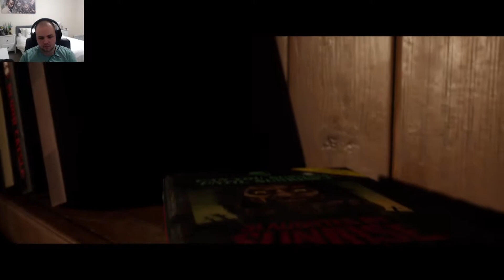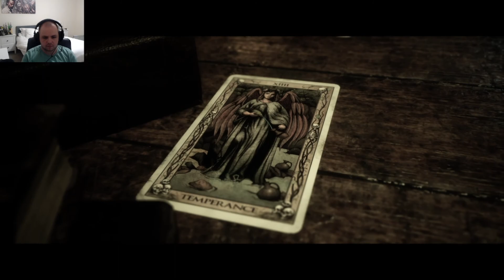the quarry Walkthrough Chapter 1 – Hackett’s Quarry Forever!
When the sun goes down on the last night of summer camp, nine teenage counselors are plunged into an unpredictable night of horror